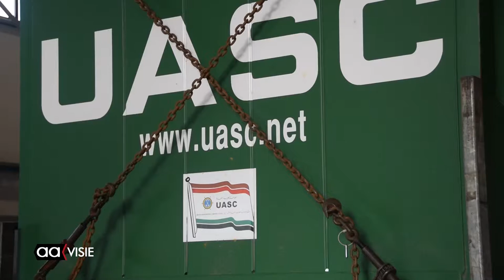Grootste draaibankcarrousel bij Boessenkool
De onderdelen van de grootste draaibankcarrousel zijn afgelopen week aangekomen bij Boessenkool Machinefabriek. Deze zijn afkomstig uit Zuid-Korea. De machine wordt gebruikt bij de productie van onderdelen voor vliegwielen voor energieopslag.

Het transport ging overigens niet zoals gepland. Vervoerder Hanjin ging failliet en daardoor kwamen de onderdelen acht weken later aan dan de bedoeling was.